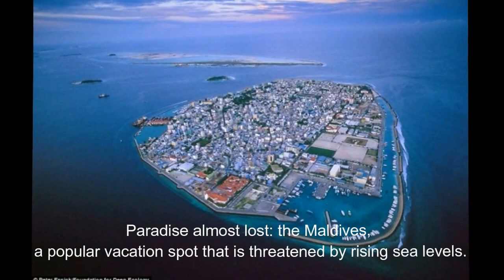Earth Pollution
The Earth is at risk of pollution, a high pollution in the air, land and sea water. Keep the earth save clean and green, keep steady for our future generation.